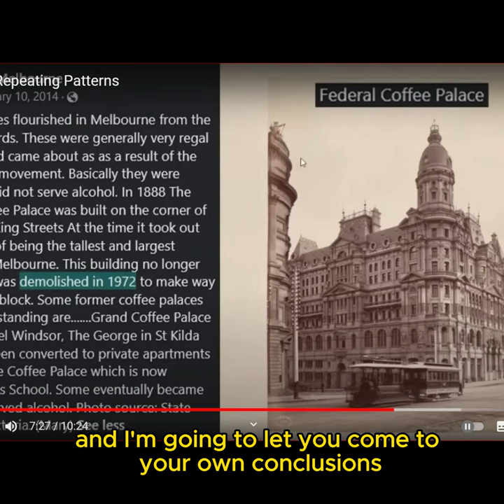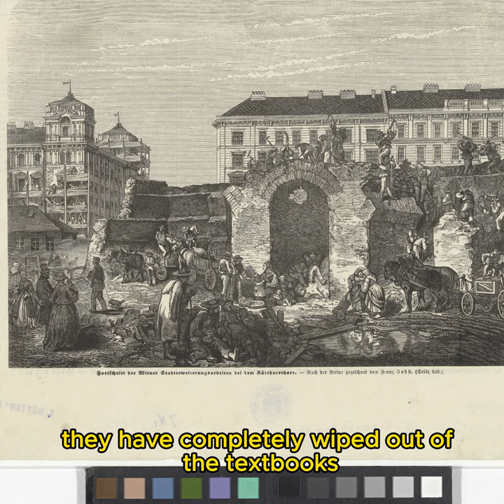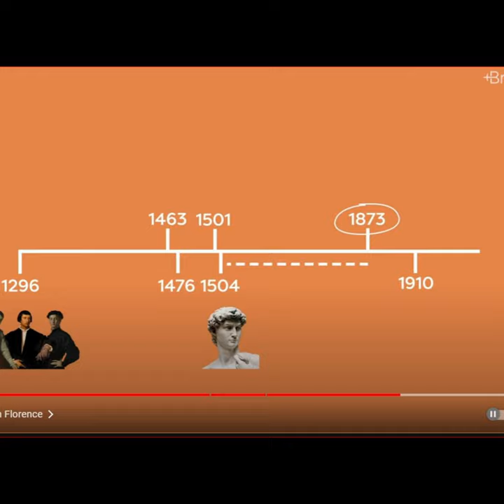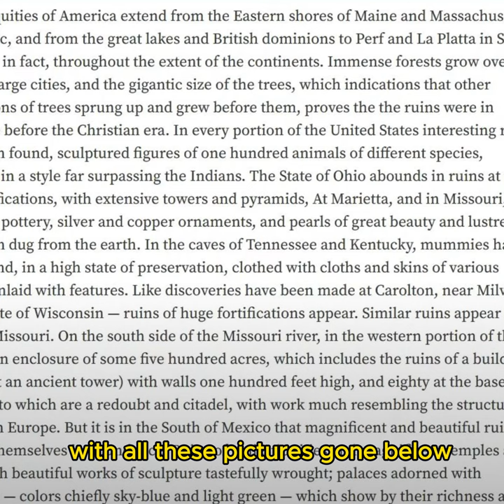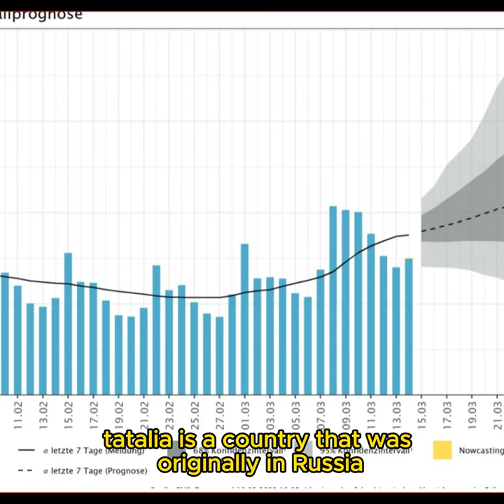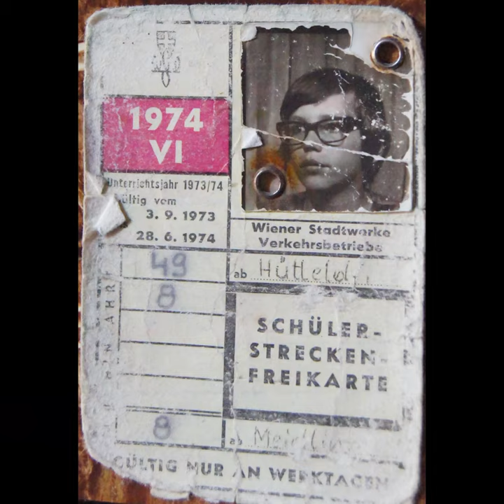Unbelievable Secrets Exposed: It's All a Lie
Discover the unbelievable secrets behind the music industry in this revealing video. From techno rap to soul to metal, we expose it all!
techno rap,  soul,  male voice,  blues,  rock,  metal,  hard rock